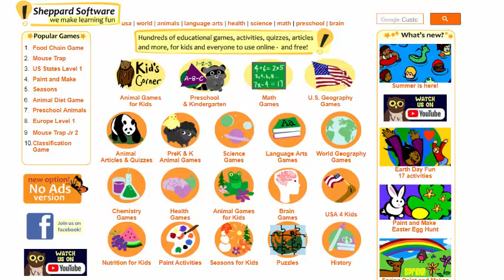Welcome to Sheppard Software!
This is the YouTube channel of - a free educational game, movie and activity website! We have so many topics: math, animals, science, geography, and much more! Our site is designed for kids, but still enjoyable for all ages! At our YouTube channel we post educational and fun movies of some of our content, samples of gameplays from our site, and more.

If you want to learn in a fun way, we can help you do that!